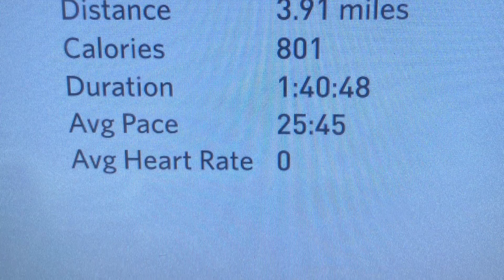J Sneaker squad￼ tries Dutch Bros for the first time